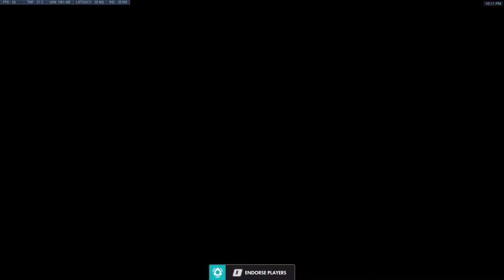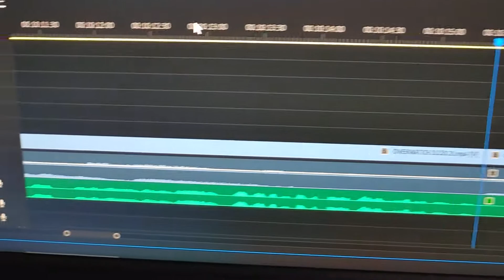MUSTARD WITH CHEESE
W̸̬̚h̶̡͘ǎ̶̳t̴͈̍ ̸̳̍d̷̙̾i̸̲͠d̷̲̈ ̵͖͆ÿ̴͔ò̴̪u̴̡̽ ̷̞͠o̴̺̾r̷̤͑ḏ̵̒ȅ̸̫r̷͍̈?̷̭̒

Logo by Liana Meisenzahl

Friends in the vid:
ASMODEUS - Taylor (Orange)
FEATHERHAWK - Heather (Pink)
ILLYRIC - Shea (Blue)
GURZIGOST - Adam (Red)
FLYSNIPER - Ben (Yellow)
MOOMAN888 - Zac (Light Blue)
MILK - Karmin (Black/White)